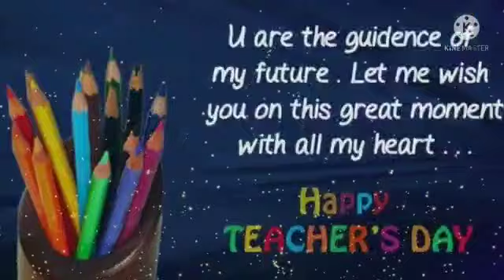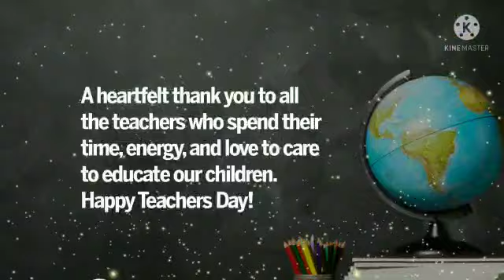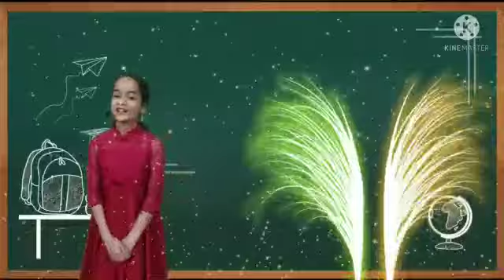Proud of You... Dedicated to all my Dedicated Teachers.. Happy Teacher's Day by Varya Kohli